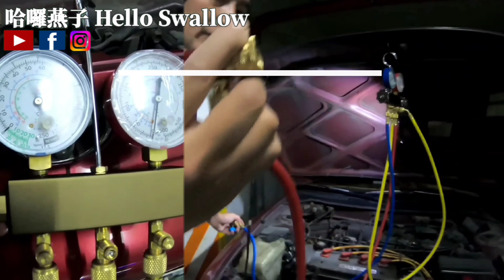已經找到漏冷媒地方,成功拆下汽車冷氣o型環!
已經找到漏冷媒地方,成功拆下汽車冷氣o型環!哈囉燕子4K畫質